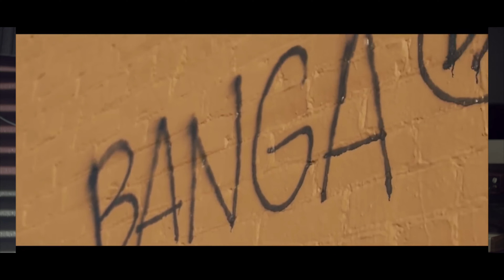Banga da God Interview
Banga da God  shares with us his life experiences about where he grew up, his younger days, and how is life came to be.